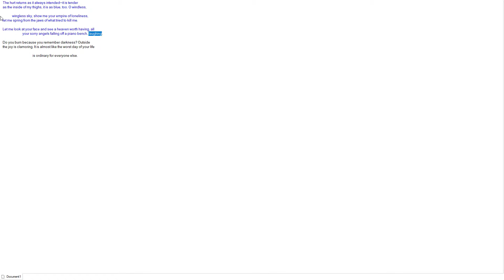In the gloaming, in the roiling night Ruth Awad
The hurt returns as it always intended—it is tender
as the inside of my thighs, it is as blue, too. O windless,

            wingless sky, show me your empire of loneliness,
let me spring from the jaws of what tried to kill me.

Let me look at your face and see a heaven worth having, all
                         your sorry angels falling off a piano bench, laughing.

Do you burn because you remember darkness? Outside
the joy is clamoring. It is almost like the worst day of your life

                                      is ordinary for everyone else.